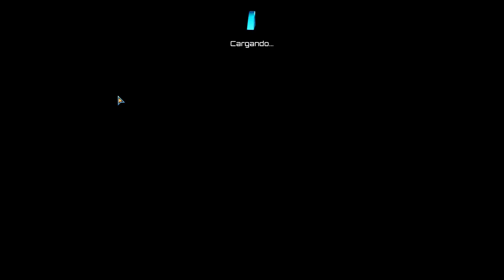The Riftbreaker - 🎮 Review- Análisis del juego en Steam!!!!!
Riftbreaker es un juego de supervivencia con elementos de construcción y acción RPG. Serás una científica y soldado de élite con un traje mecánico capaz de viajar por portales dimensionales. Corta y despedaza a incontables enemigos, construye tu base, recoge muestras e investiga para sobrevivir.